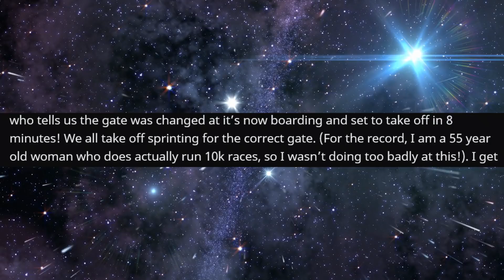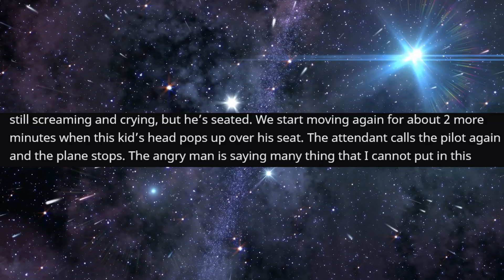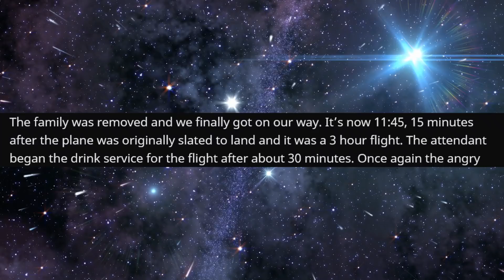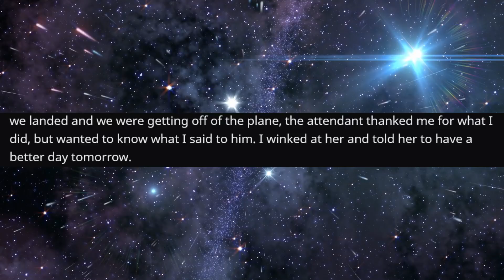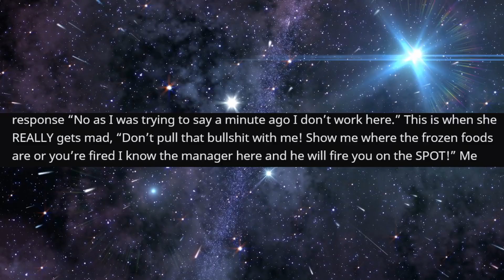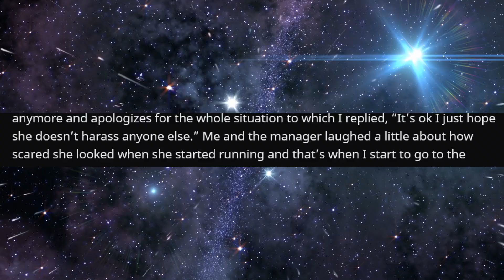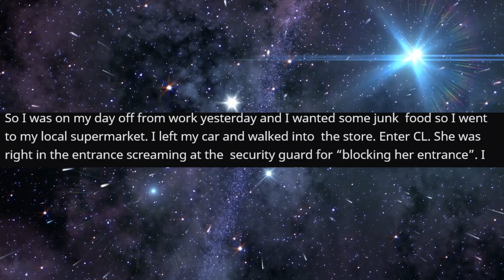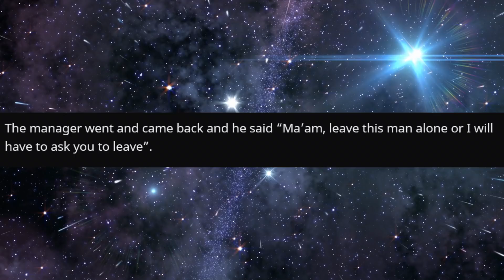r/IDontWorkHereLady - Entitled Mom Uses Popsicle in WEIRD way...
Entitled Mother Uses Popsicle in WEIRD way...